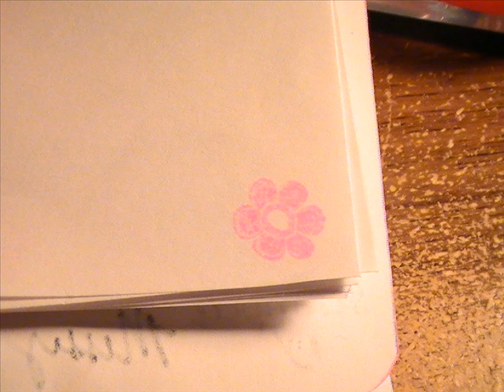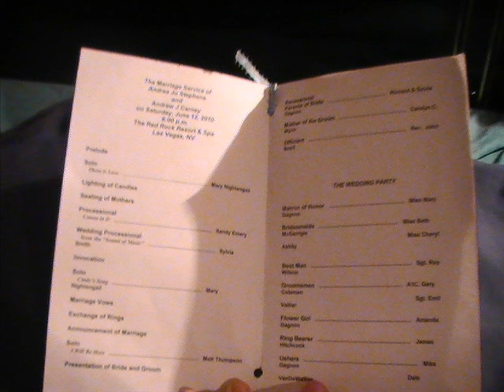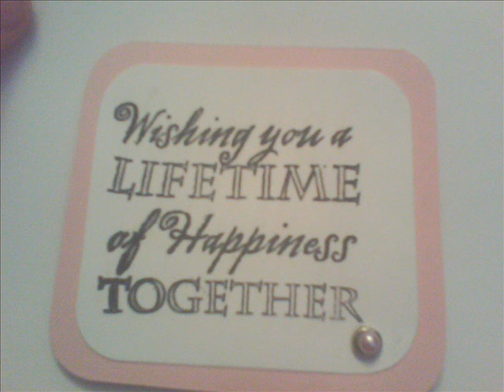New Creations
Stuff i've made recently.. Ive been a busy little bee!!!